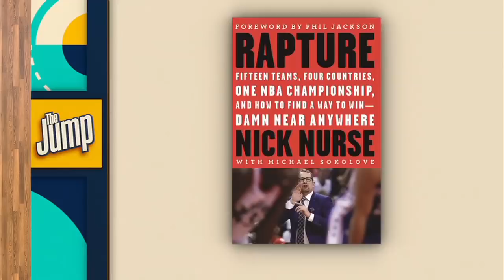Nick Nurse on playing in the NBA bubble & the Pacers naming Nate Bjorkgren as head coach | The Jump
Toronto Raptors head coach Nick Nurse joins The Jump to discuss his new book "Rapture" and shares how difficult it was to become an NBA champion. Nurse also weighs in on the experience in the NBA bubble and reacts to the Indiana Pacers naming Nate Bjorkgren as the next head coach. (edited)